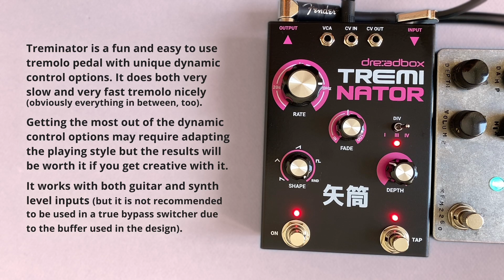Dreadbox Treminator (Analog Tremolo)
Dreadbox Treminator is an analog tremolo with multiple waveforms, tap tempo, CV connectivity and envelope control options.

This pedal was provided by Dreadbox for the video.

Don't have one?

00:00 - Intro
01:12 - Rate & tap tempo
02:30 - Depth
02:55 - Waveform
03:50 - Fade (Envelope controlled intensity)
04:56 - Envelope controlled rate
06:36 - LFO retrigger
07:52 - Random waveform with Shallow Water
08:25 - Is it for you? (Thoughts)